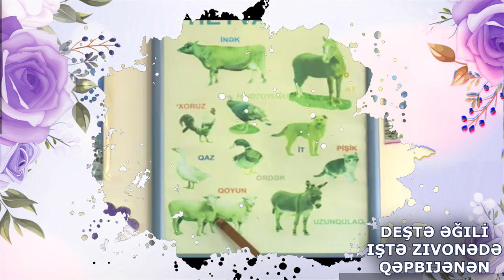Tolışə zıvonədə dərs